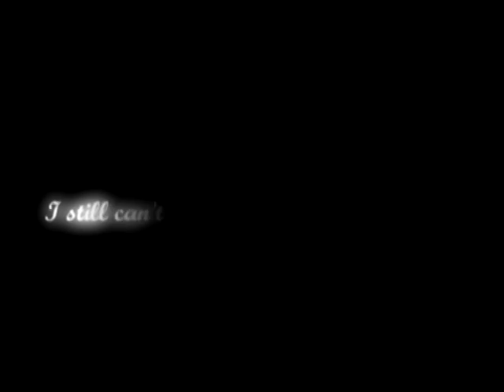You don't even know how very special you are ♥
Gonnywee is myn verzorgpaard! ;D
ik verzorg dr zaterdag 3 weekjes ;)
ILOVEHER!♥